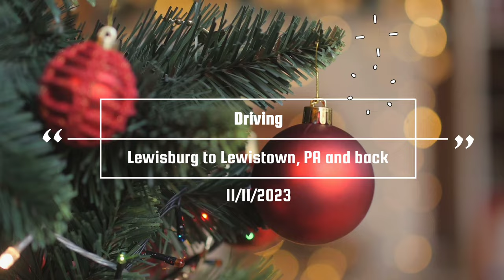Driving to and from Lewistown, PA on Veteran's Day (11/11/2023)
Rather than upload separate videos for the drives to and from Lewistown for trainspotting, here I decided to upload a single long video as an experiment. In this video, you see me driving from Lewisburg to Lewistown at sunrise via New Berlin and Middleburg, while I make the return just after sunset traveling via Middleburg and Mifflinburg.

Table of contents:
0:00 Intro
0:10 Lewisburg to Lewistown, PA via New Berlin and Middleburg
59:31 Lewistown to Lewisburg, PA via Middleburg and Mifflinburg, PA
2:04:30 Outro